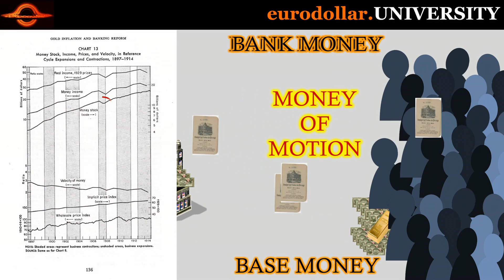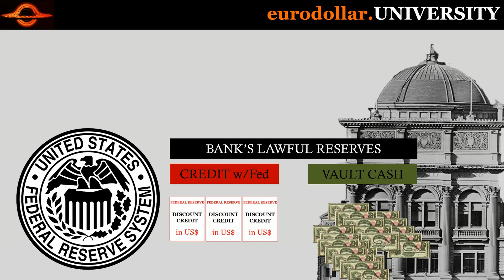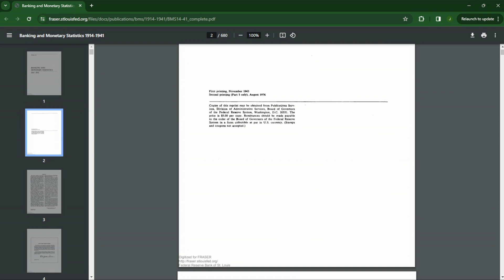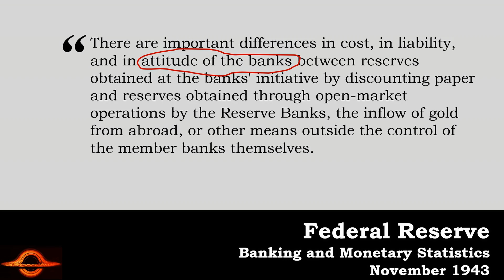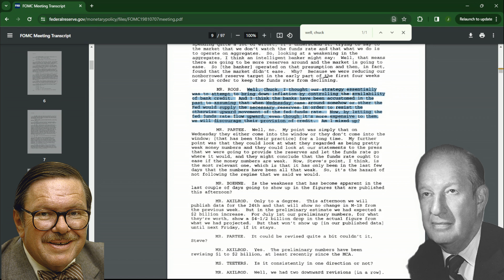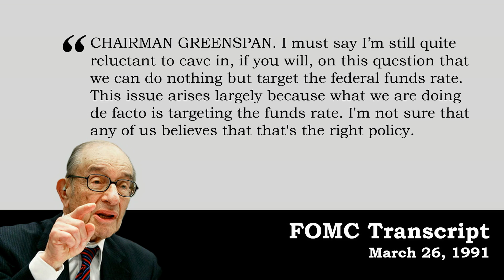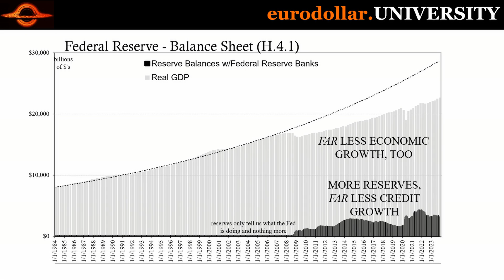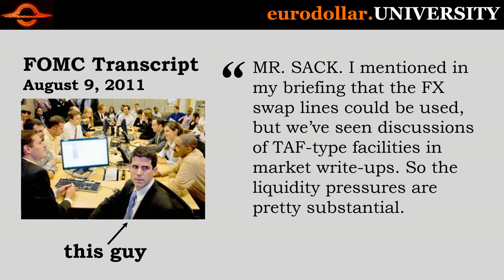Does The Fed Print Money? ( MUST Understand)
The Federal Reserve "prints" bank reserves, that's it. To understand why that matters, you have to understand where bank reserves came from and what they were and are intended for. It isn't at all what you think. But don't take my word for it; that comes straight from the Fed itself.

FRB Atlanta The Evolution of the Check as a Means of Payment: A Historical Survey, November 2008